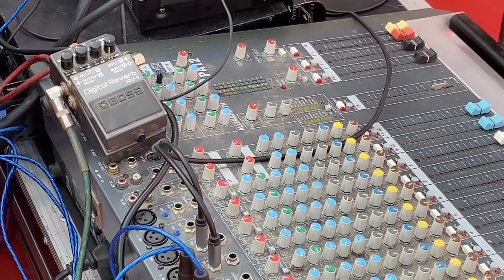這對新人真是太幸福了，現場一百多桌人的見證，這邊的風俗真過癮【桂平光哥】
请注意，本视频内容完全符合法律规定，不会涉及对动物的不当对待。新歡落淚：